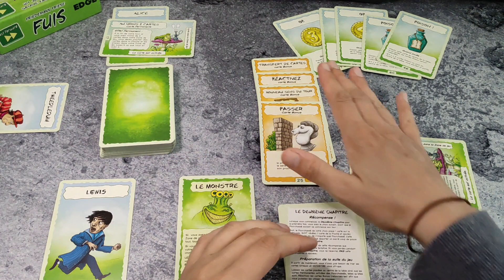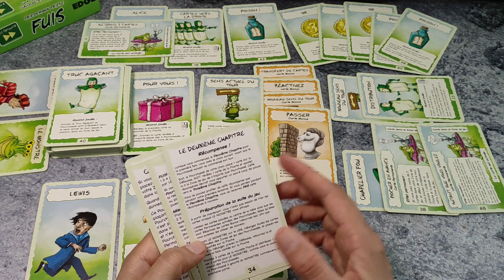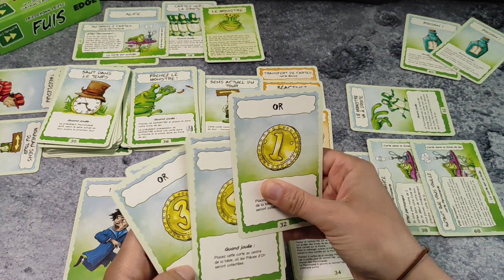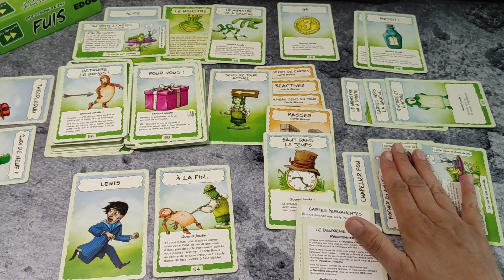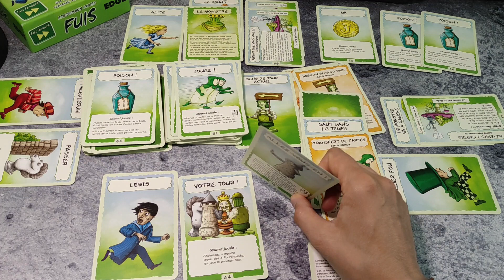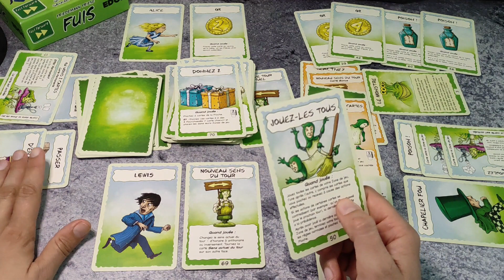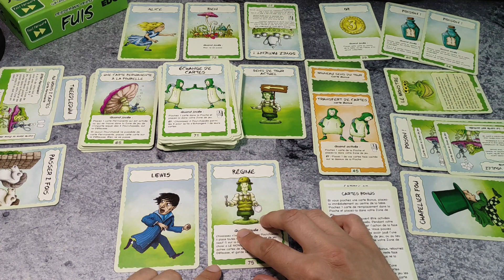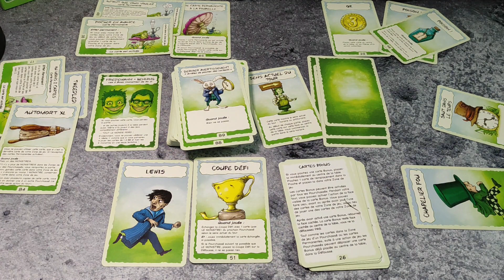FUIS #1 | [SPOIL] - Echappons-nous ! - 2/2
Carnet de jeux vous présente une partie solo du jeu Fuis !

-- Carte de visite --
📝Friedemann Friese
🎨 Harald Lieske
Édité par Edge Entertainment

🎲 Cartes, coopératif
👥 1 à 4 jrs
🕐  75 min
🎂 +12 ans
📅 2017

-- Présentation rapide --
Nous sommes poursuivis par un monstre, s'il tombe sur un personnage nous avons perdu ! Mais nous ne connaissons pas les règles du jeu à l'avance ni les cartes que l'on va piocher.